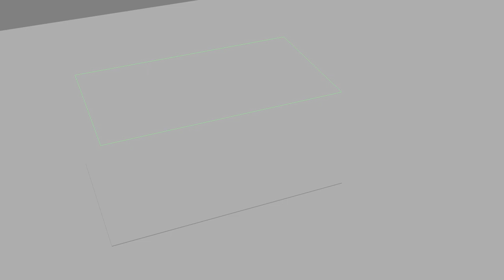samole room preview